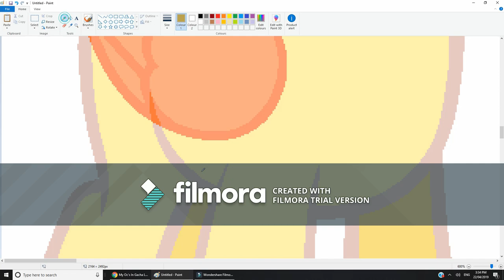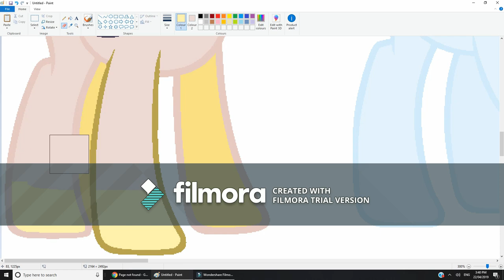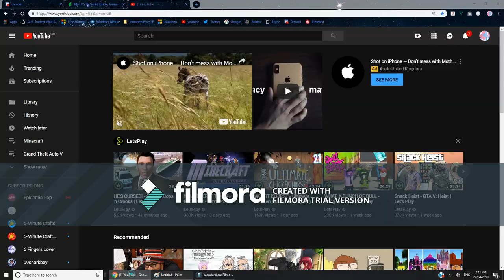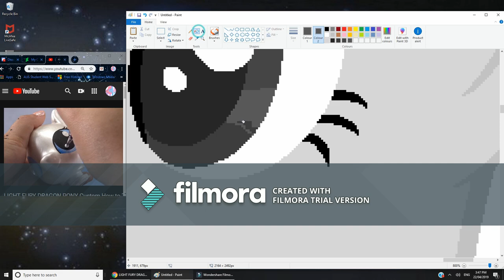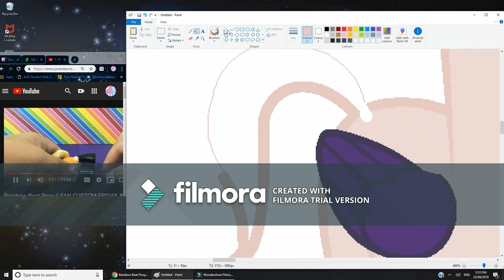mlp speedpaint | my main 6 part 1